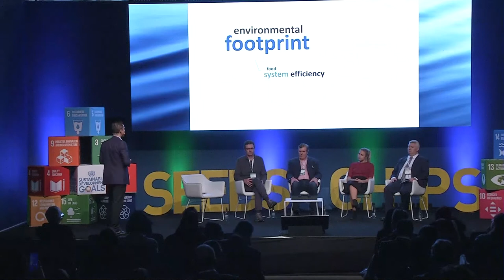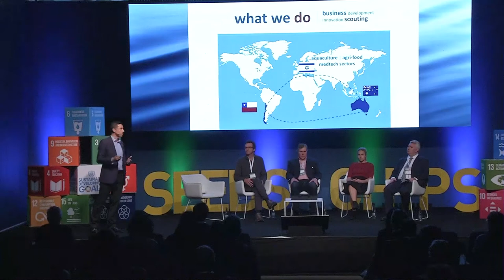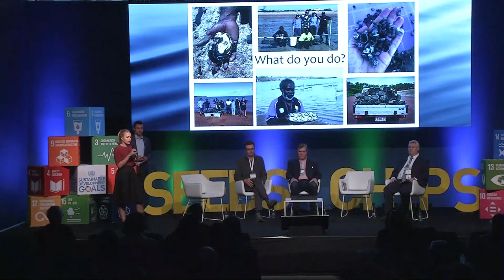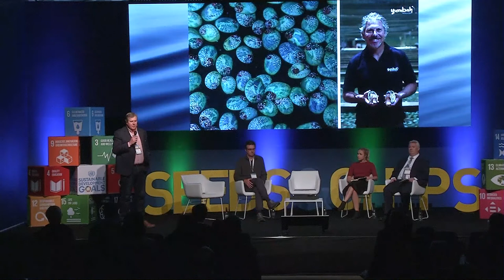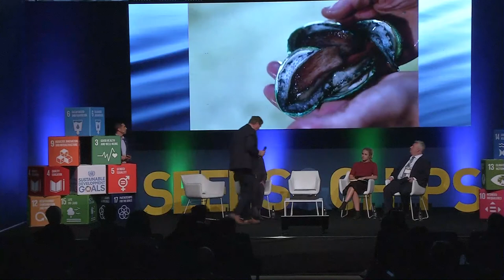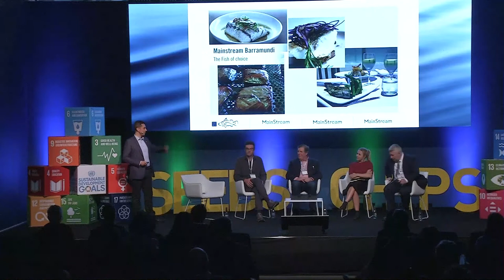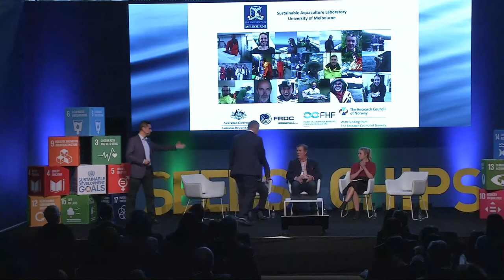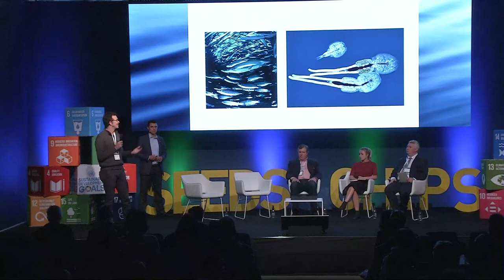The aquaculture industry today: swimming upstream to secure growth and sustainability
As wild-caught fishery is less and less sustainable, we depend more on aquaculture to have seafood on our tables. The aquaculture industry has an excellent opportunity for growth in the upcoming years but must overcome several challenges before embracing this opportunity.

A multidisciplinary panel of experts will discuss the challenges of the industry (including pollution, environmental impact, cultured animal escapes), the role of innovation to achieve sustainability, and how the industry should look ahead to the future. How can the Australian aquaculture industry leverage the current market opportunity?

Panellists:
Dr Antonio Castillo, Director, BiotechBridge (Moderator)
A/Prof Tim Dempster, School of BioSciences, Faculty of Science, University of Melbourne
Jonathan Lillie, Managing Director, Yumbah Aquaculture
Dr Samantha Nowland, Aquaculture Research Scientist, Darwin Aquaculture Centre
Dr Paul Harrison, Chief Scientist, MainStream Aquaculture